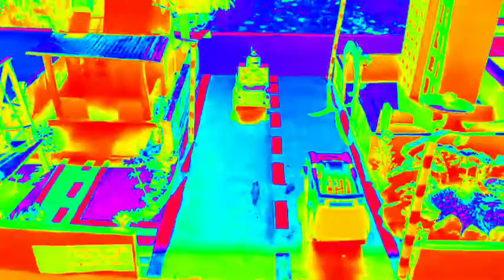working model Triloki Singh Inter College